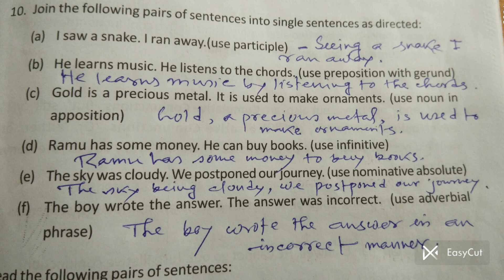Class - 10, Grammar, page - 25, Join into simple sentence.